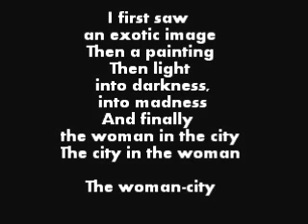The Woman-City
I first saw an exotic image
Then a painting
Then light into darkness, into madness
And finally the woman in the city
The city in the woman